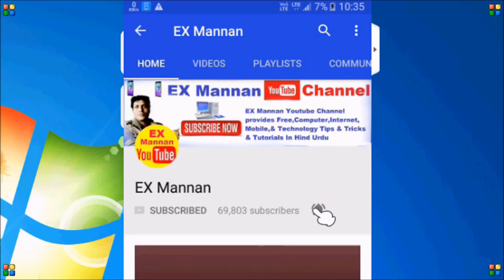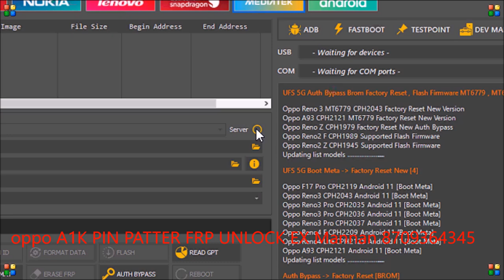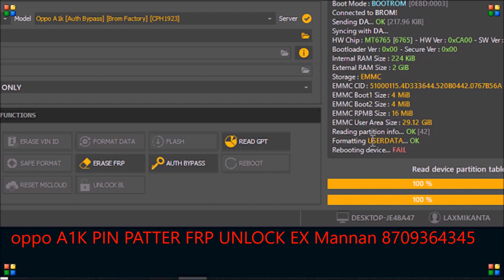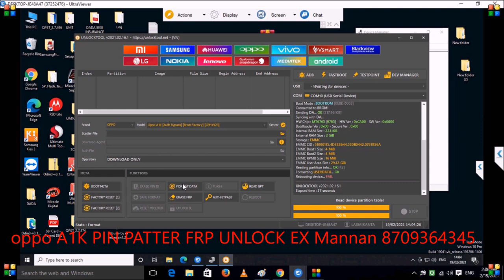oppo A1K !PIN! PATTERN & FRP factory Reset done by unlock tool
oppo A1K PIN PATTERN & FRP Unlock
factory Reset done by unlock tool